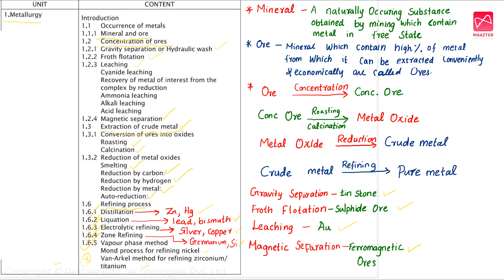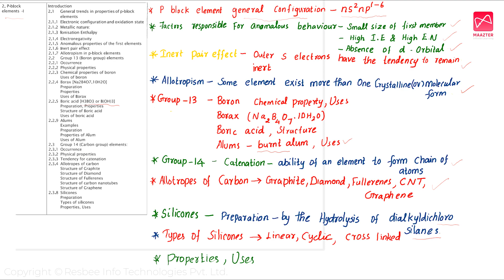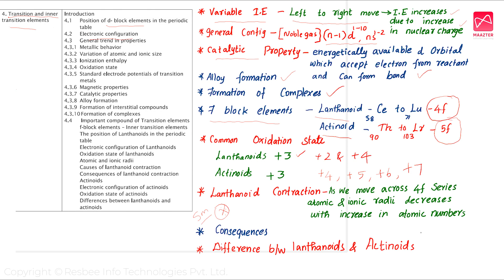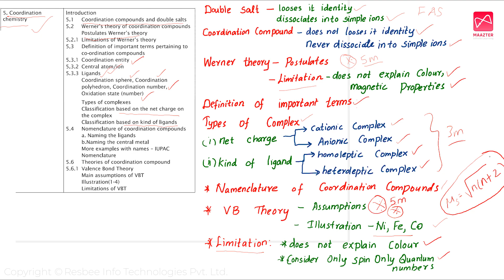Last Minute Study | 12th Inorganic Chemistry | Points to Remember | Recalling All Units | Study Tips